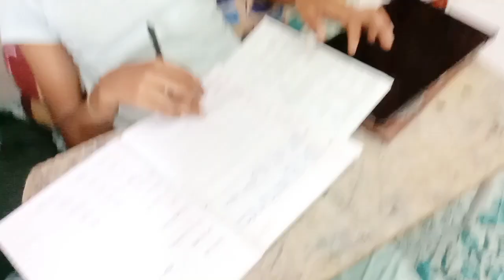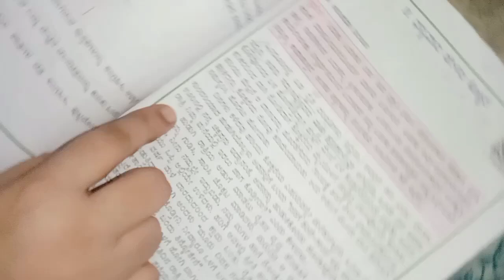🤦ಈ ಕುಡಿತದ ಚಟದಿಂದ ಹೆಂಡತಿ ಮತ್ತು ಮಕ್ಕಳು ಎಷ್ಟು ಕಷ್ಟ ಪಡಬೇಕು ಅಲ್ವಾ|Kannada Vlogs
🤦ಈ ಕುಡಿತದ ಚಟದಿಂದ ಹೆಂಡತಿ ಮತ್ತು ಮಕ್ಕಳು ಎಷ್ಟು ಕಷ್ಟ ಪಡಬೇಕು ಅಲ್ವಾ|Kannada Vlogs|‎@Shridevisimplelife486